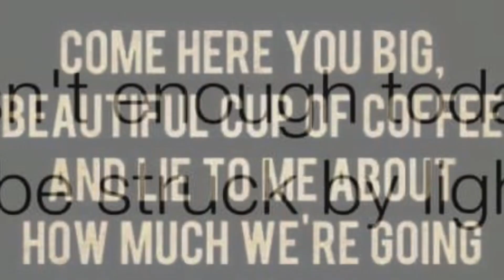Caffeine with CJ-Weekend Edtion